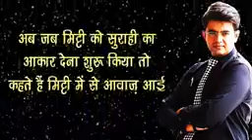keep watch silently and search what you learn by Sonu Sharma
this video change your thinks,👍✋🙏